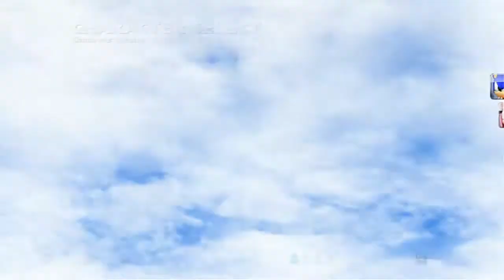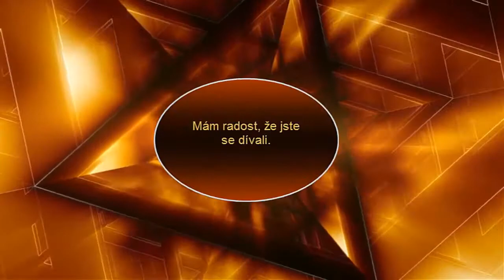Sonic & All Stars Racing Transformed - Team Fortress na trati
Další velice zajímavá závodní hra. Svět Sonica všichni určitě znáte.